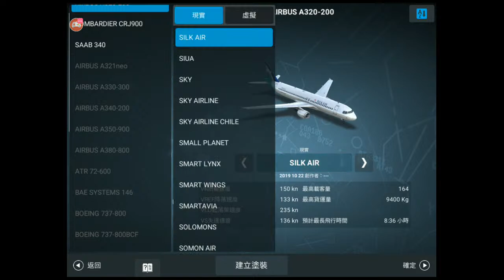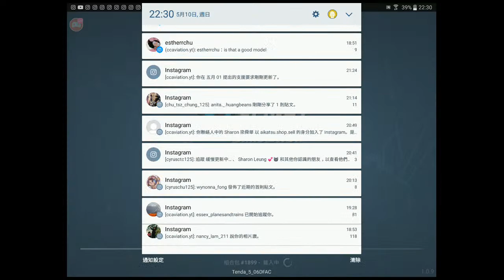BOM to HYD/CRJ/INDIGO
快來Omlet Arcade看我直播 RFS！